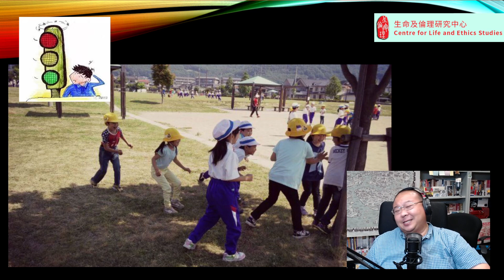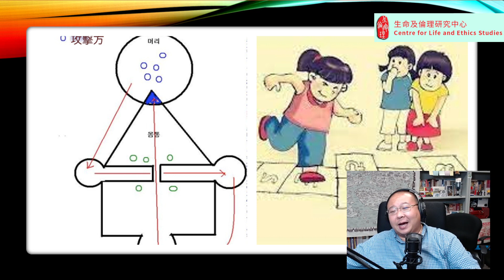大城．小理 29 從魷魚遊戲看已消失的遊戲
全球網上爆紅的「魷魚遊戲」，轉眼成為了城中話題，除了刻劃出人性善美醜惡，生活無常，金錢誘惑之外，也意外地帶起了人們對「已消失的兒時遊戲」的回億與討論。

除了片中所見的「一二三，木頭人」、「椪糖」等韓國童年遊戲外，你又記得多少香港的兒時遊戲？